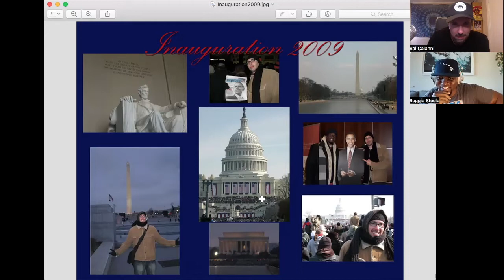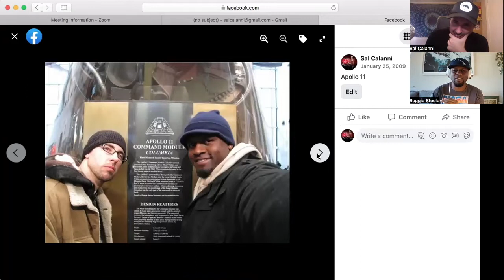Spitballin' 76 Sandwiches, Archery, Inauguration, SNL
Sandwiches and the best bread, Archery, the Inauguration, SNL, and Front Row at an NBA game.